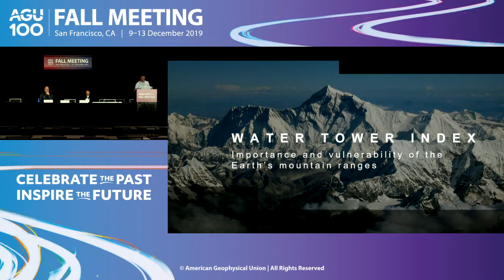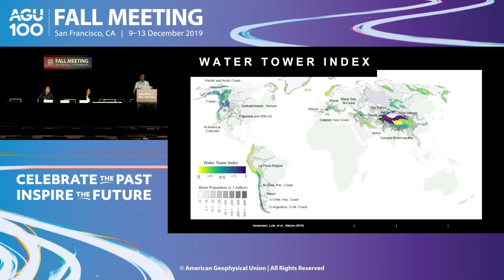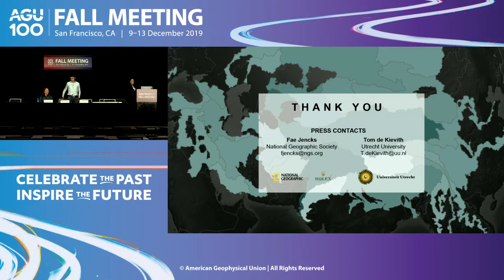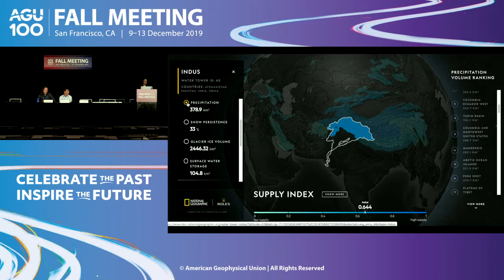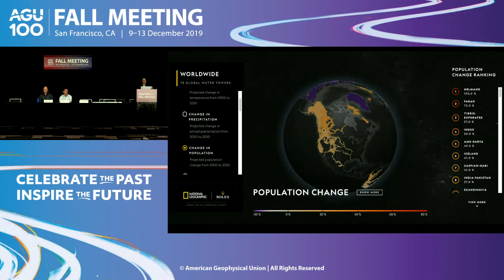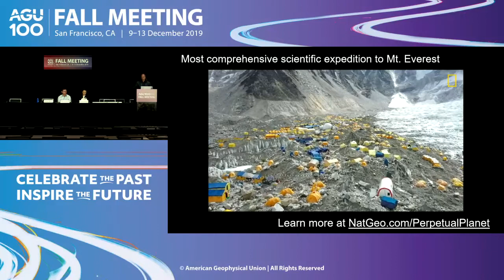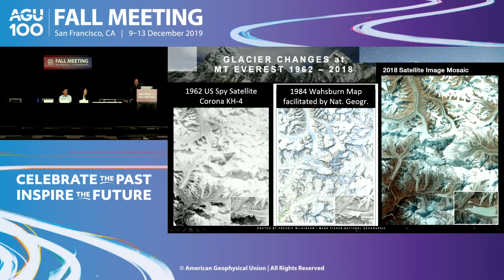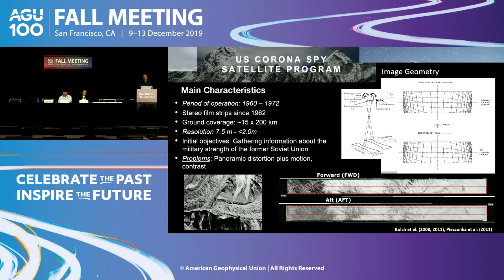Fall Meeting 2019 Press Conference: The importance and vulnerability of the world’s water towers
Monday, 9 December, 9:00 a.m. │ Presentations GC52B-02, GC53G-1244

A quarter of the global population relies on water supplied by the world’s water towers: mountain regions that store and supply water via glaciers, lakes, and streams. In this briefing, climate scientists will highlight new research on the importance and vulnerability of one of the planet’s most vital life support systems.

Participants:

Tobias Bolch, University of St. Andrews, Fife, Scotland, United Kingdom;

Aurora Elmore, National Geographic Society, Washington, D.C., United States;

Walter Immerzeel, Utrecht University, Utrecht, Netherlands.